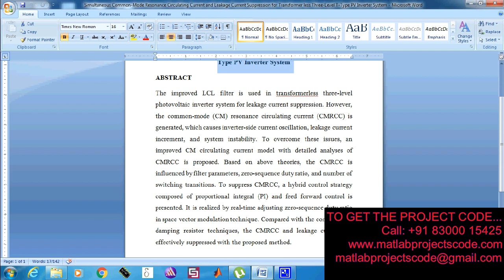Simultaneous Common Mode Resonance Circulating Current and Leakage Current Suppression-2019-20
Simultaneous Common-Mode Resonance Circulating Current and Leakage Current Suppression for Transformerless Three-Level T-Type PV Inverter System-2019-20

The content of the project:
1. IEEE standard reference paper
2. PowerPoint presentation
3. Screenshots
4. Software
5. Source code
6. Videos
7. ReadMe document to guide.

ABSTRACT:
The improved LCL filter is used in transformerless three-level photovoltaic inverter system for leakage current suppression. However, the common-mode (CM) resonance circulating current (CMRCC) is generated, which causes inverter-side current oscillation, leakage current increment, and system instability. To overcome these issues, an improved CM circulating current model with detailed analyses of CMRCC is proposed in this paper. Based on above theories, the CMRCC is influenced by filter parameters, zero-sequence duty ratio, and number of switching transitions. To suppress CMRCC, a hybrid control strategy composed of proportional integral (PI) and feedforward control is presented. It is realized by real-time adjusting zero-sequence duty ratio in space vector modulation technique. Compared with the conventional damping resistor techniques, the CMRCC and leakage current are effectively suppressed with the proposed method. Thus, the performance of inverter-side currents and leakage current suppression is greatly improved. Besides, the capacitor-voltage-feedforward control is adopted to eliminate resonance peak in the differential-mode circuit. Simulation and experimental results are given to demonstrate the effectiveness of theoretical analyses and the proposed method.